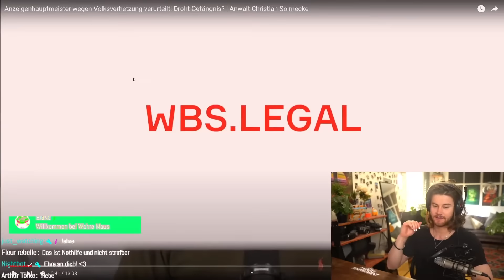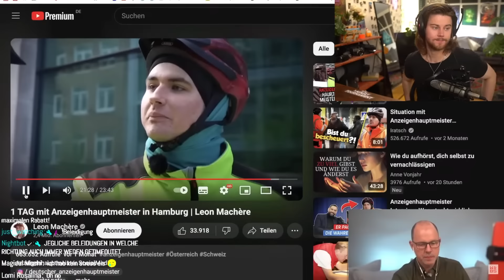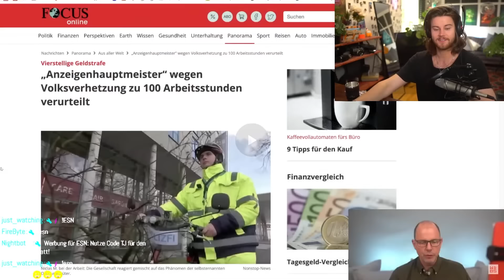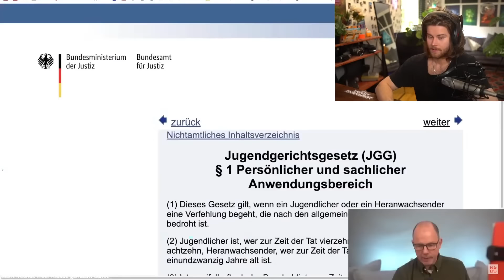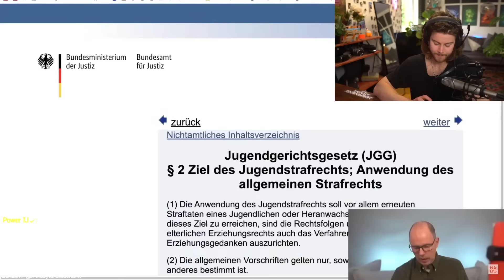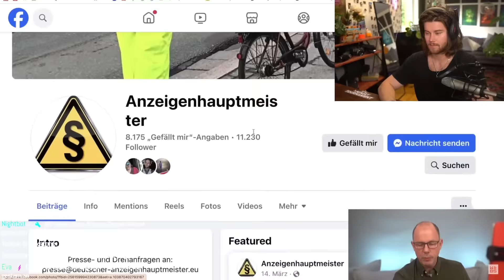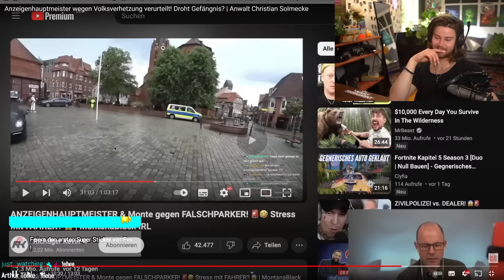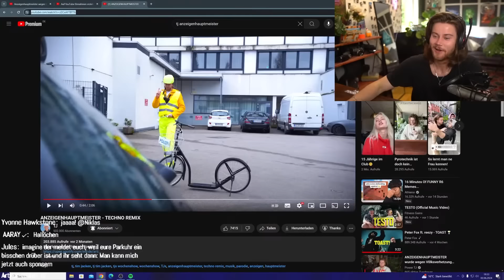Der Anzeigenhauptmeister wurde verurteilt...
Wir haben auf @wbs_legal  reagiert.

TimJacken